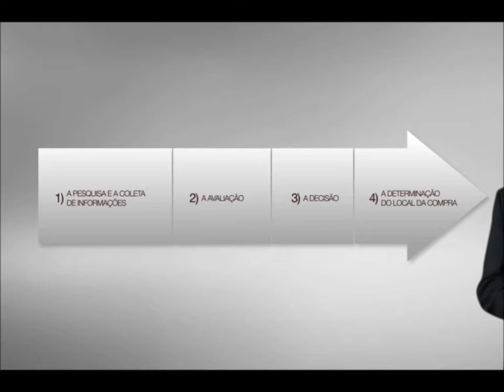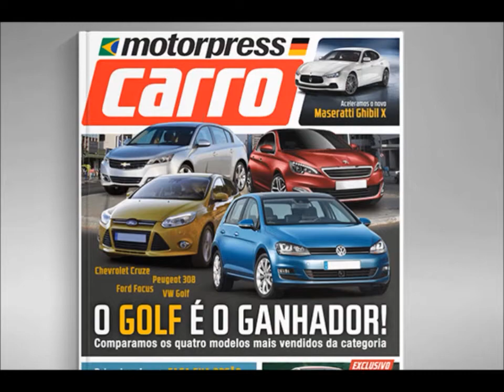Parceria entre a Motorpress Brasil e RevMaker